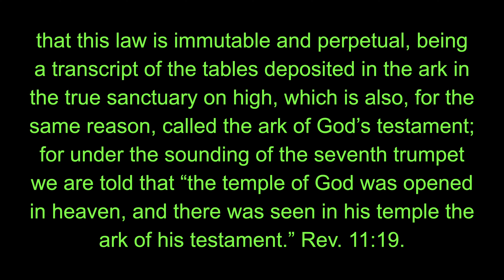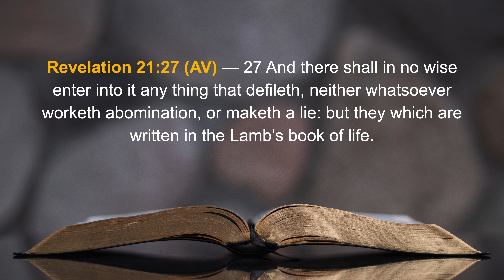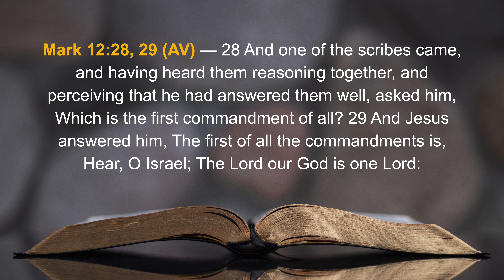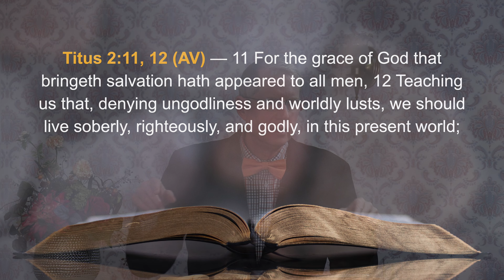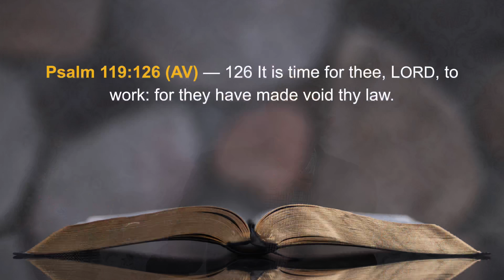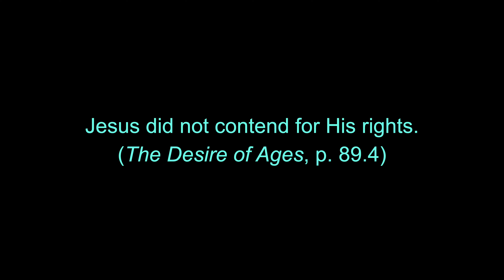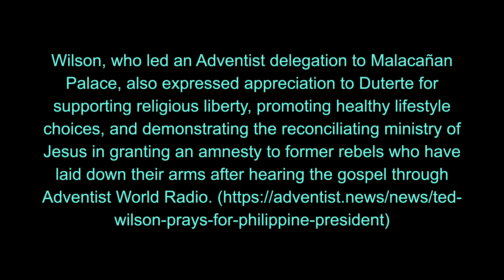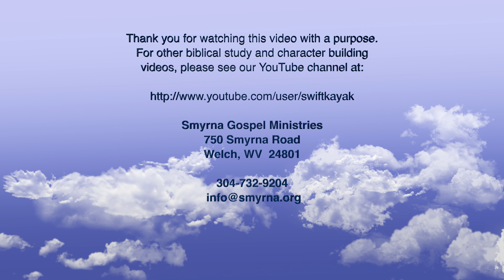Fundamental Principle XI — The Law of God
A study on the eleventh 1889 SDA Fundamental covering the subject of the law of God. That statement says:

XI. That God’s moral requirements are the same upon all men in all dispensations; that these are summarily contained in the commandments spoken by Jehovah from Sinai, engraven on the tables of stone, and deposited in the ark, which was in consequence called the “ark of the covenant,” or testament (Num. 10:33; Heb. 9:4, etc.); that this law is immutable and perpetual, being a transcript of the tables deposited in the ark in the true sanctuary on high, which is also, for the same reason, called the ark of God’s testament; for under the sounding of the seventh trumpet we are told that “the temple of God was opened in heaven, and there was seen in his temple the ark of his testament.” Rev. 11:19.